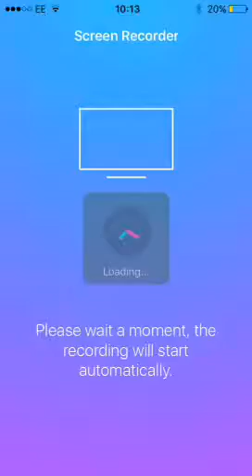Fifa 17 pack opening and squad builder